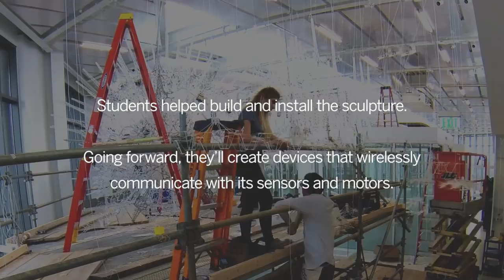Indiana University's Luddy Hall is home to new art by Philip Beesley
Sculptor and architect Philip Beesley worked with faculty and students at Indiana University's School of Informatics, Computing and Engineering to create "Amatria", a new work of "living sculpture" that hangs from the ceiling of Luddy Hall and responds to people as they view it.